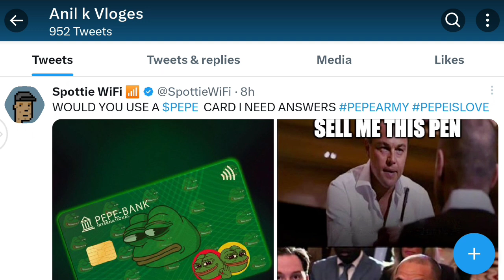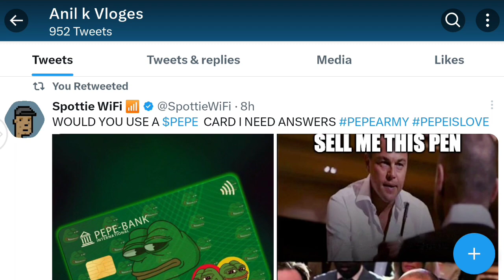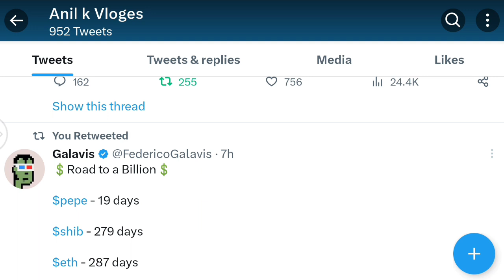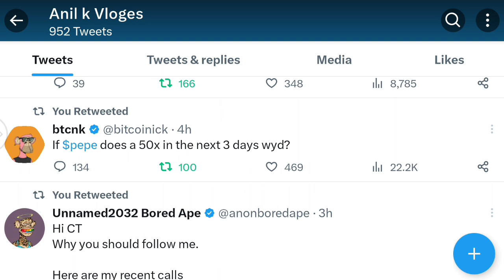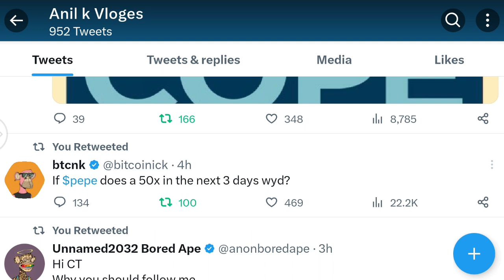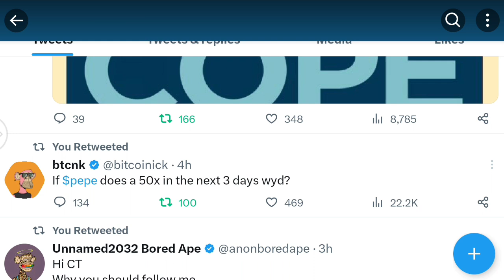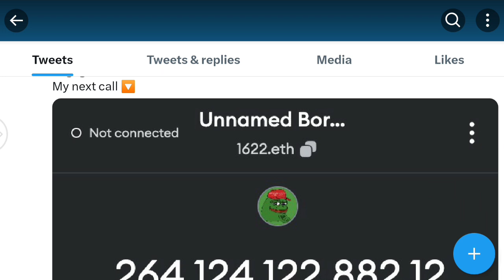4:PM BIG ANNOUNCEMENT 50X - +2500%🤯PEPE COIN BRAKING NEWS TODAY PEPE COIN PRICE PRODUCTION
GAMING CHANNEL

50 RED ALARM CRYPTO

1. baby dogecoin News Today
2. baby dogecoin price prediction
3. baby dogecoin big bullish
4. baby dogecoin big update
5. baby dogecoin 1₹ soon
6. baby dogecoin top listing

BINANCE पर LISTING 🥳🔥BABY DOGECOIN NEWS TODAY 🔥 🤑 BABY DOGECOIN PRICE PREDICTION

BRAKING - 1389% PUMP 🤑 +10000X PROFIT SOON 🤯 PEPE COIN BRAKING NEWS TODAY PEPE COIN PRICE PRODUCTION